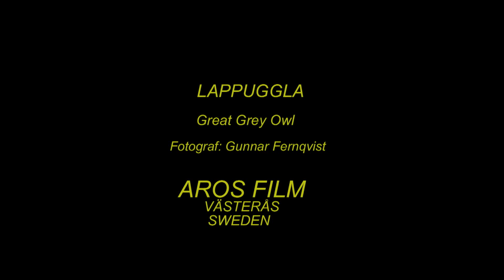LAPPUGGLA Great Grey Owl (Strix nebulosa) Klipp - 2000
Lappuggla. Solar sig. Juli 2008 i Västmanland. Great Grey Owl in Sweden,  AROS FILM Fotograf: Gunnar Fernqvist. Västerås. Sweden,  (R-f-68.)